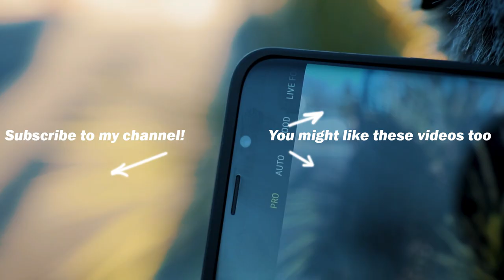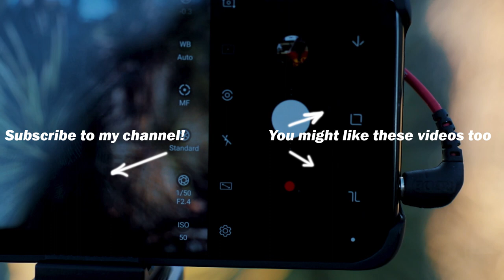Android Pie Update KILLED VIDEO In Pro Mode On The Galaxy S9/Note 9!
In this video I address the new update to Android Pie for the Samsung Galaxy S9/S9+ and Note 9 and what happened to the ability to record video in pro mode.

My Main Phone

Best Phone Filters (S23U)

Tripods
Favorite Budget Phone/Small Camera Travel Tripod

Bags
My Main Bag (HALL10 for discount)
Smaller Camera Bag (HALL10 for discount)
Favorite camera strap

Mics
Main Mic

Lights
My Favorite RGB Light Panel

Power & Storage
Mobile Power Bank